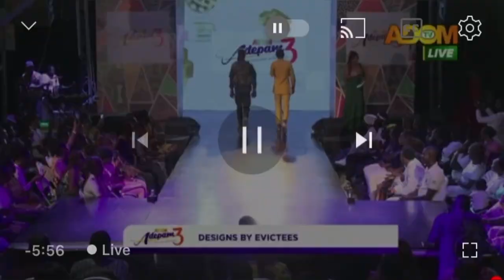Adepam Season 3 finale: Evicted contestants attract applause with last runway show